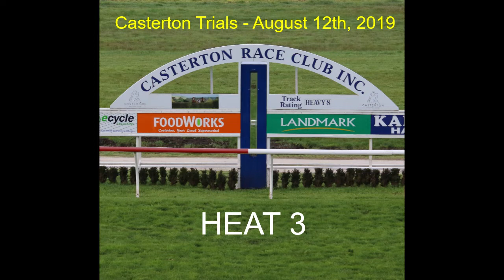Casterton Aug12 '19 Trial#3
Heat 3 - 880m (Last 800m Hand-timed: 48.71)
2nd - RUBY EYES (Emily Brown / Matthew Williams) Gold
4th - HE'S ALL READY (Declan Bates / Daniel Bowman) White, Blue circles
3rd - AURORA’S SYMPHONY (Mel Julius / Symon Wilde) Grey, Black Cap
6th - THAT’S OUR GIRL (Ronan Short / Symon Wilde) Grey Pink band
9th - VALLEY OF HEARTS (D Lenehan / Symon Wilde) Purple Yellow stripes
8th - DISTRESS SIGNAL (Holly McKechnie / Paul Preusker) Red, Blue cap
7th - POUR VOUS (John Allen / Jarrod McLean) Lime Green, Pink Diamonds
5th - QUIET CLASS (Chrisine Puls / Peter Hardacre) Purple
1st - WANDO BEL (L Halliday / Darren Kolpin) Black Yellow